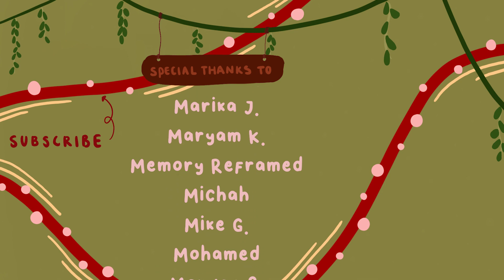Knitted Panties, Old Projects and New Projects // Seji Fields Ep. 1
0:00 intro
0:25 where have I been?
4:00 coming back to knitting
4:30 knitted panties
8:27 sweater
14:15 dorotha vest
18:51 sock
22:00 new socks
28:24 ergonomic knitting
29:15 outro

My favourite things Vest No. 1